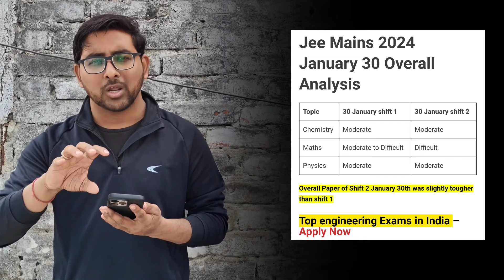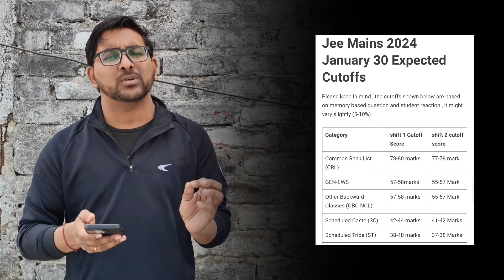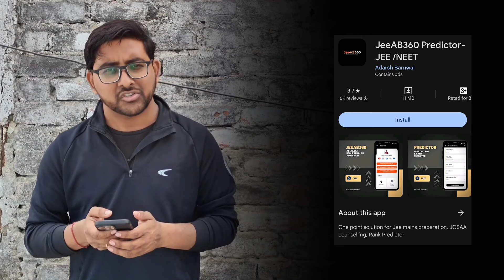Jee Mains 2024 January 30 shift 1 & shift 2 Analysis, Answer key , Expected Cutoff | Rank vs marks